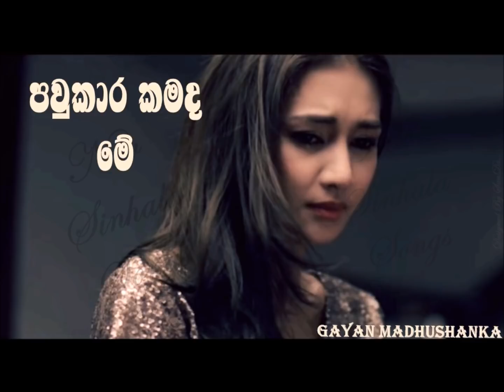Pawkara Kamada Me - Gayan Madhushanka